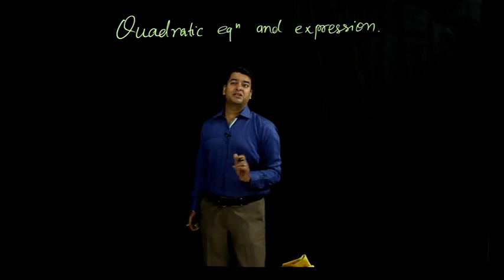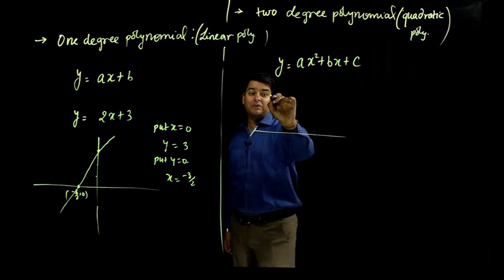Maths for IIT-JEE | Quadratic Equation and Expression | Introduction